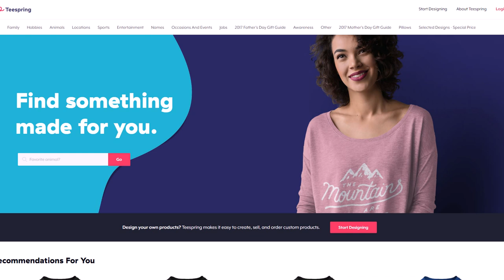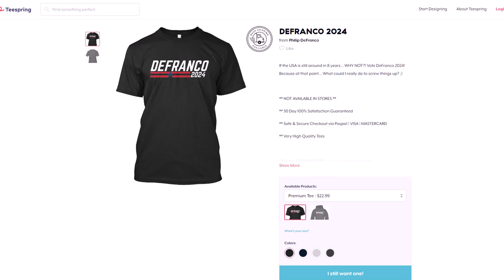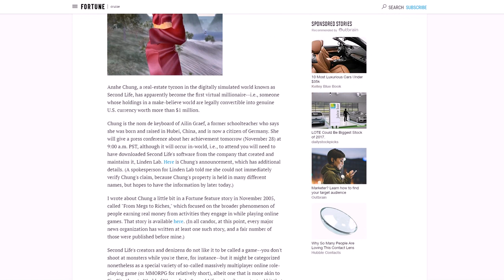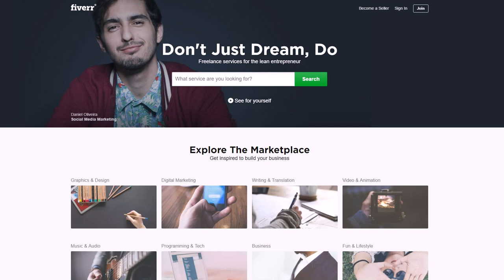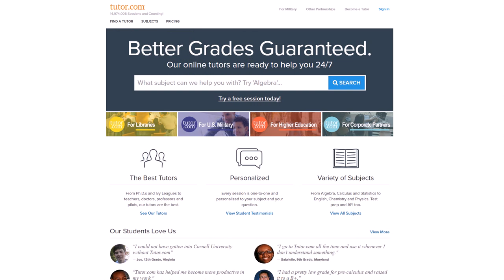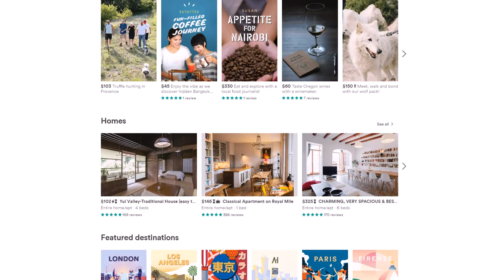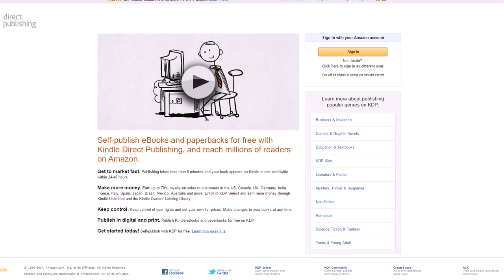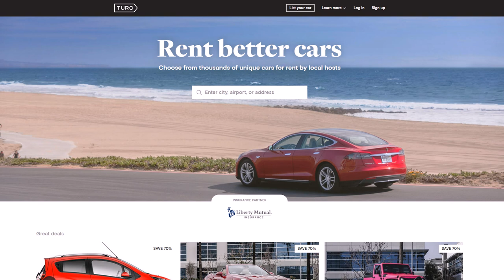10 Side Jobs That Pay Good Money in 2017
10 side jobs that pay good money in 2017. for video notes, related content, tips, and helpful resources mentioned.

In this video, you will learn about 10 side jobs that pay good money in 2017. If you want to keep your current career for now but still make an extra income, there are quite a few great options out there these days.